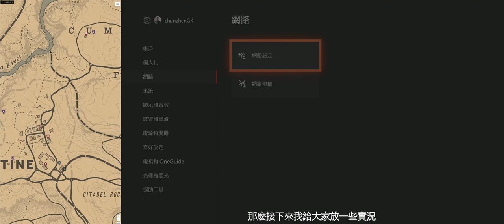【荒野大鏢客2】最新發家致富 無限金條BUG XBOX/PS4/PC